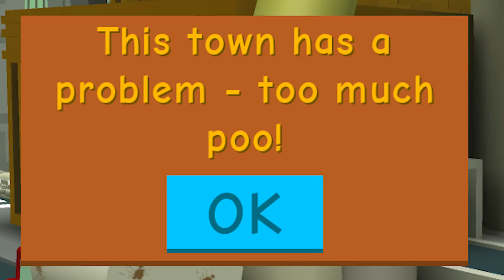Roblox Adventures - BECOME A LIVING TOILET IN ROBLOX! (Poop Scoop Simulator)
In today's Roblox Adventure, Denis and Alex transform into POOP SLINGERS in the Poop Scoop Simulator gamemode in Roblox! It plays as good as it sounds! Truly a magnificent step forward in video game design. 10/10.